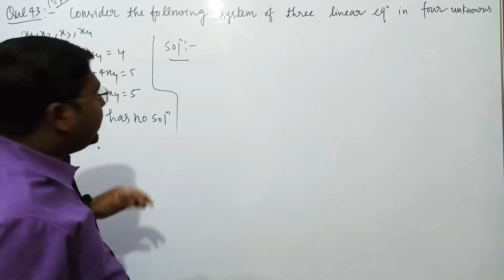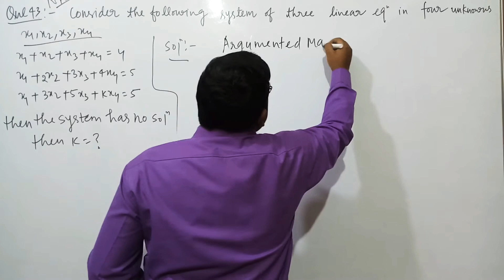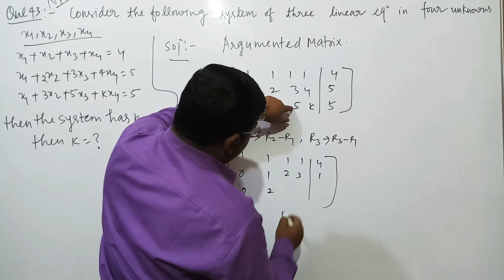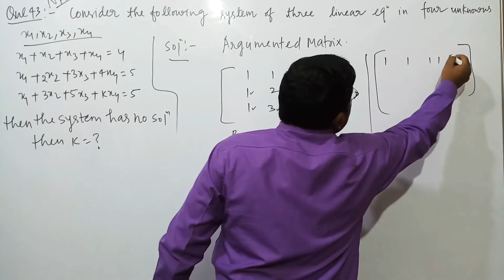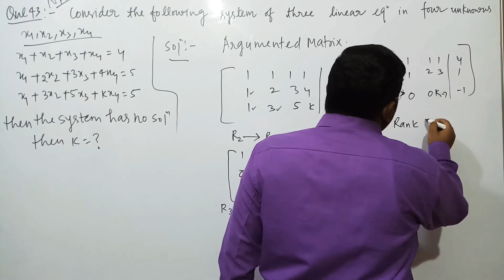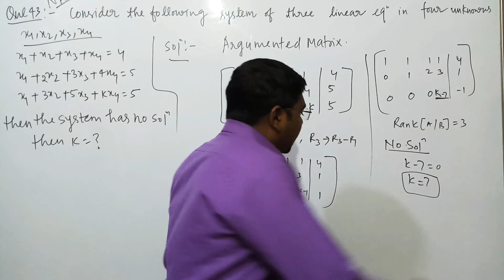IIT JAM MATHEMATICS 2019 PAPER SOLUTION || Q43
2- follow me unacedamy learning app